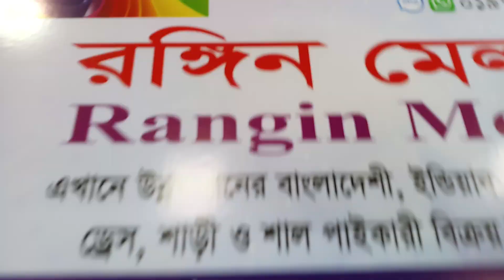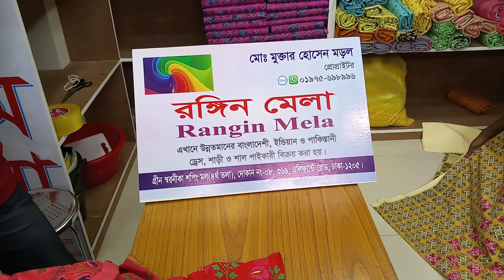সুতি স্ক্রিন প্রিন্ট পাইকারি সেল 650 টাকা ফোন 01975698996